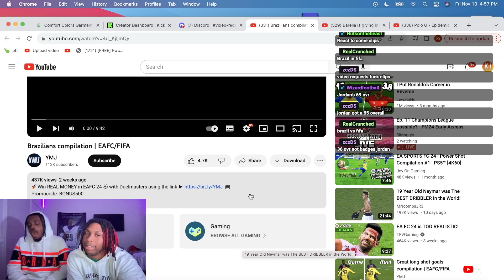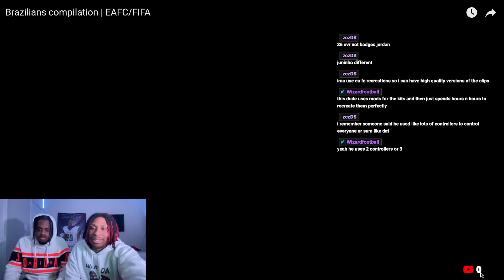Ki & Jdot Reacts to Brazilians compilation | EAFC/FIFA!